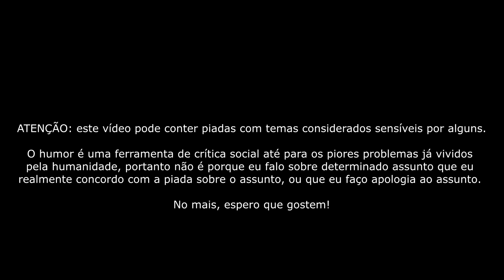Animais do Natal - Humor com O Roedor #2 (18/12/20)